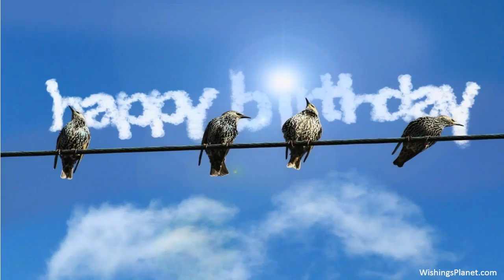Happy Birthday to Billy